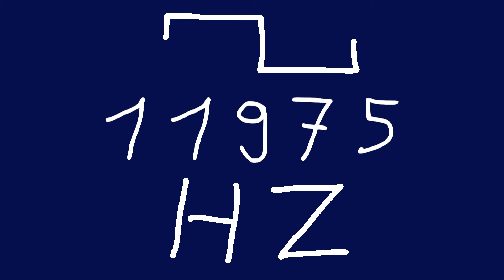11975 hz square